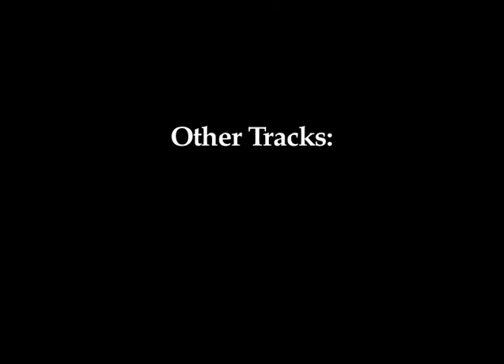Ed on Guitar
Ed on guitar while others play in the Keys.